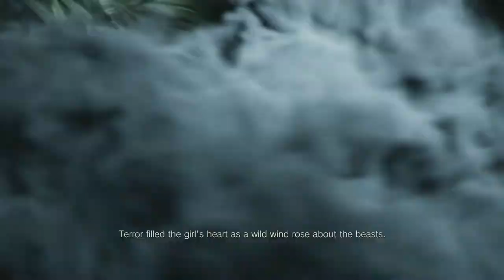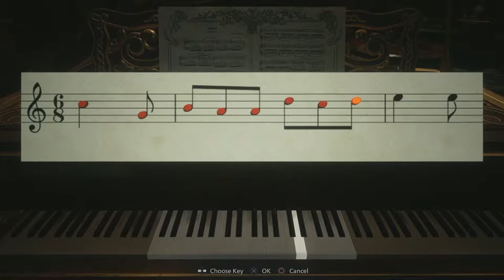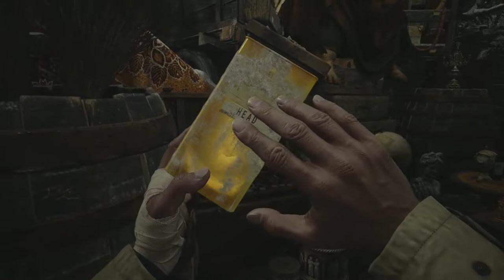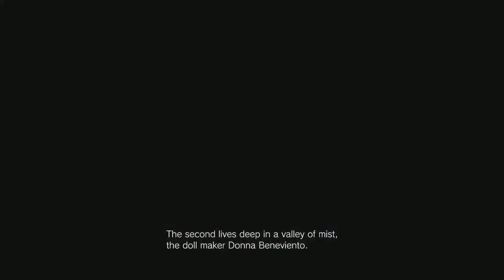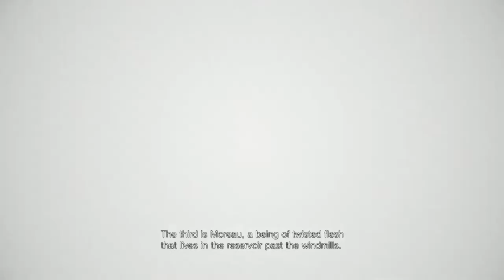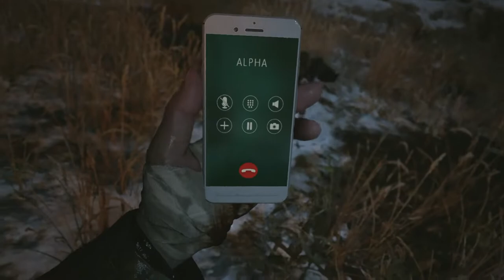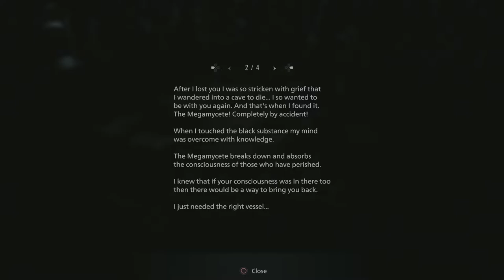Resident Evil Village Full Game Walkthrough No Commentary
Three years after the events in Dulvey, Ethan and Mia have been relocated to Europe by Chris Redfield to start a new life with their newborn daughter Rosemary. One night, Chris and his Hound Wolf squad raid the house, assassinate Mia, and abduct Ethan and Rosemary. Ethan awakens next to the crashed transport truck they were riding in and reaches a nearby village terrorized by werewolf-like creatures known as Lycans. Ethan is unable to save the remaining villagers and is captured and brought before the village priest Mother Miranda and her lords: Alcina Dimitrescu, Donna Beneviento, Salvatore Moreau, and Karl Heisenberg. Ethan escapes a death trap made by Heisenberg and ventures into Dimitrescu's castle to find Rosemary, with the support of a mysterious local merchant known as the Duke. Ethan eliminates Dimitrescu and her daughters, finding a flask containing Rosemary's head. The Duke explains that Miranda placed Rosemary's body parts in four different flasks for a special ritual and that she can be restored if Ethan recovers the other flasks held by the remaining lords.

While killing Beneviento and Moreau for their flasks, Ethan learns Hound Wolf is also in the village. Ethan passes a test from Heisenberg for the fourth flask and is invited to the lord's factory where Heisenberg offers a proposal to defeat Miranda together. Ethan refuses once he learns Heisenberg intends to weaponize Rosemary and escapes. Ethan encounters and confronts Chris over Mia's death, learning the "Mia" Chris killed was Miranda in disguise. Chris reveals that Miranda possesses the power of mimicry and was attempting to abduct Rosemary, succeeding when she crashed the transport truck. Chris destroys Heisenberg's factory while Ethan uses a makeshift tank to defeat Heisenberg. Miranda confronts Ethan and kills him after she reveals her plans to take Rosemary as her own.

Witnessing Ethan's death, Chris leads Hound Wolf to extract Rosemary while a Bioterrorism Security Assessment Alliance (BSAA) assault force distracts Miranda. Chris enters a cave beneath the village and discovers a Megamycete and the "Black God" the source of the mold. He plants a bomb on the Megamycete and finds Miranda's lab, learning that she has lived a century since coming into contact with the Megamycete and was a mentor to the Umbrella Corporation's founder Oswell E. Spencer; Oswell used her knowledge to eventually develop the t-Virus. Miranda experimented with the fungus in an attempt to revive her daughter, Eva, who had succumbed to the Spanish flu; the four lords, Lycans, and Eveline were failed experiments. Miranda found a suitable host with Rosemary due to her special abilities inherited from Ethan and Mia. Chris also rescues the imprisoned Mia, learning that Ethan is still alive when Mia reveals her husband's powers.

Ethan revives after encountering Eveline in limbo who reveals that he was killed in his first encounter with Jack Baker in Dulvey, but was revived by her mold which gave him regenerative powers. The Duke brings Ethan to the ritual site where Miranda is attempting to revive Eva, but only succeeds in reviving Rosemary. An enraged Miranda battles Ethan, who kills her, before the Megamycete emerges from the ground. Ethan, his body deteriorating from his regenerative powers having reached their limit, sacrifices himself to detonate the bomb planted on the Megamycete, while Chris transports Mia and Rosemary to safety. As Mia mourns the loss of Ethan, Chris discovers that the BSAA soldiers sent to the village were organic bioweapons and orders his squad to head for the BSAA's European headquarters.

In a post-credits scene, a teenage Rosemary visits Ethan's grave before being called away for a mission on behalf of an undisclosed organization. As she and her escort drive off into the distance, an unknown figure is seen approaching their vehicle.